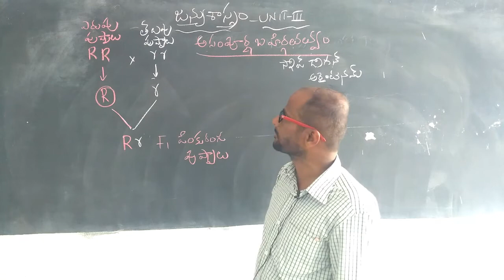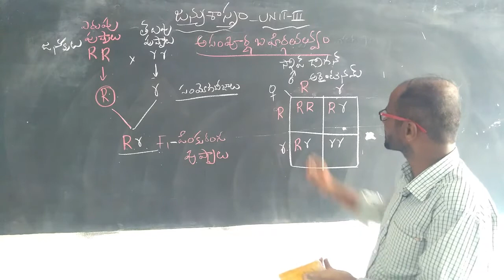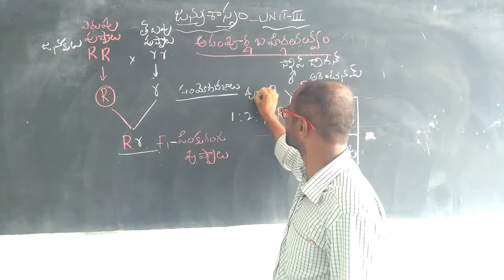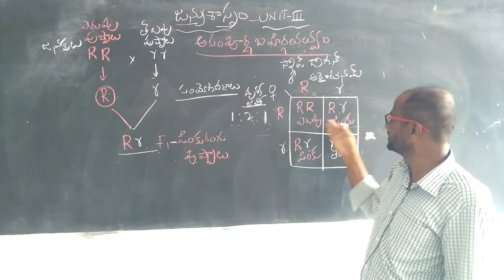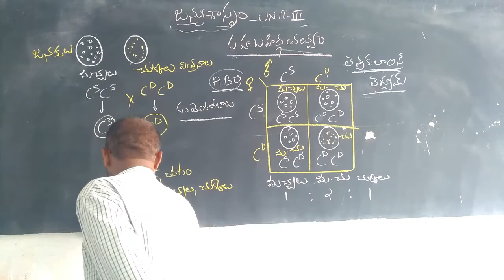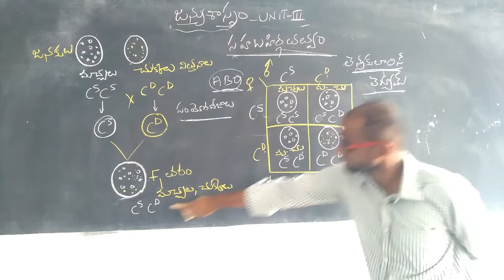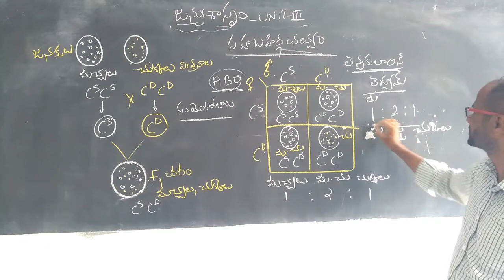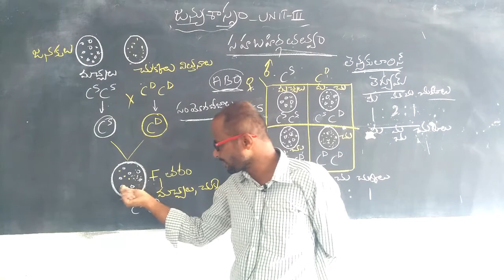INTER II YR : BOTANY TM INCOMPLETE DOMINANCE & CO DOMINANCE PART XII